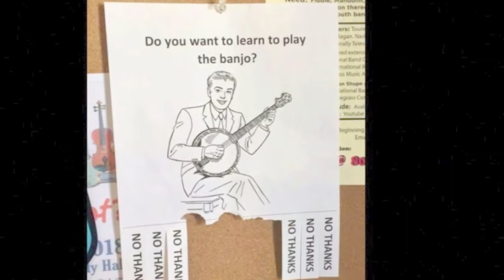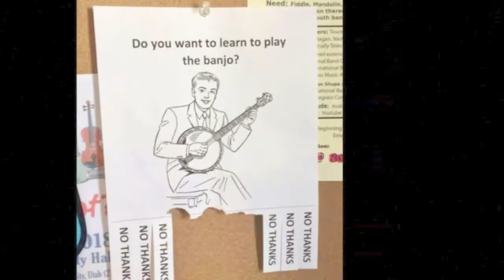Fishing for Olives band at the Howling Dog 2018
Tommy Binford and Aunt Bee creating buzz at the Howling Dog Saloon during the 2018 Rock County Fair weekend.

Luverne, Minnesota